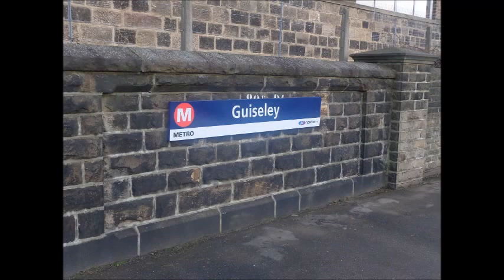Places to see in ( Guiseley - UK )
Guiseley is a small town in the City of Leeds metropolitan borough in West Yorkshire, England. Historically part of the West Riding of Yorkshire, it is situated south of Otley and Menston, is now a suburb of north west Leeds. At the 2001 census, Guiseley together with Rawdon had a population of over 21,000, increasing to 22,347 at the 2011 Census. The A65, which passes through the town, is the main shopping street. Guiseley railway station has regular train services into Leeds, Bradford and Ilkley on the Wharfedale Line. Guiseley is also served by the stations of Menston to the north and Baildon to the south.

Guiseley was an ancient parish in the West Riding of Yorkshire from the 12th century. The parish also included the townships of Carlton, Horsforth, Rawdon and Yeadon, all of which became separate civil parishes in 1866. In 1937 the civil parish of Guiseley was abolished and merged into the new Aireborough Urban District. In 1974 Aireborough was itself abolished and absorbed into the City of Leeds Metropolitan District in the new county of West Yorkshire.

Guiseley's church, dedicated to St Oswald, was the centre of a large parish that included many surrounding villages. It was used by generations of the Longfellow family. Henry Wadsworth Longfellow's 5th great-grandfather left here for the New World in the 17th century. The rector of St Oswald's for several decades was Rev. Robert More (died in 1642), the father-in-law of the English explorer, Captain Christopher Levett.

Guiseley has two retail parks: Guiseley Retail Park in the centre of town, and Westside Retail Park between Guiseley and Yeadon. The town has a Morrisons supermarket, charity shops and beauty stores on the High Street, as well as many pubs, bars, takeaways and restaurants located around the town and a leisure centre with swimming pool and gym on The Green.

Many of the retail outlets in the town have been established on the converted sites of old factories or mills. Recently, an increasing number of stores of well known leading brands such as Argos, TK Maxx, Marks & Spencer (food), Asda Living, Currys, Costa Coffee, Next and Sports Direct have been opened in the area. McDonald's, KFC and Subway all have stores in the town. Poundworld have also recently opened a store in the Westside Retail Park.

( Guiseley - UK ) is well know as a tourist destination because of the variety of places you can enjoy while you are visiting Guiseley . Through a series of videos we will try to show you recommended places to visit in Guiseley - UK